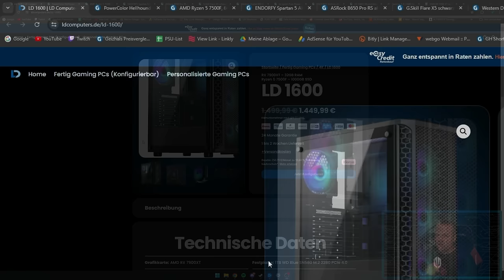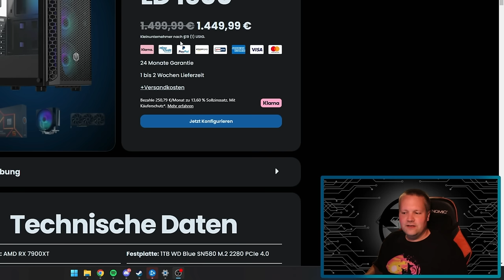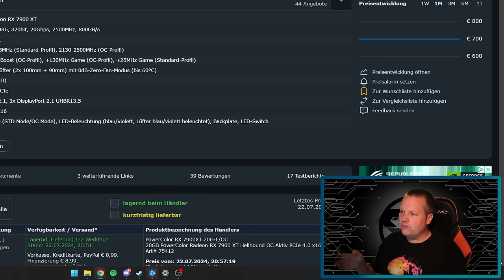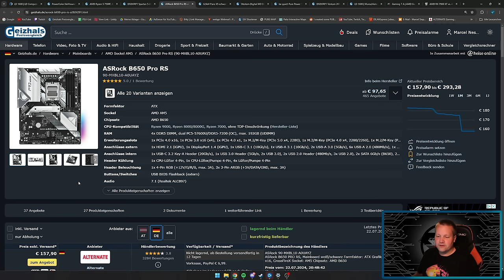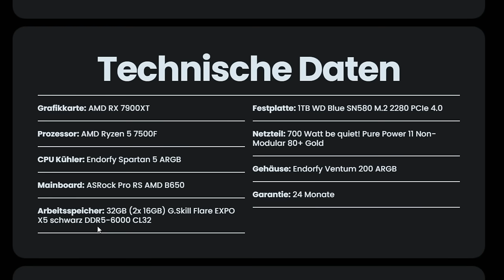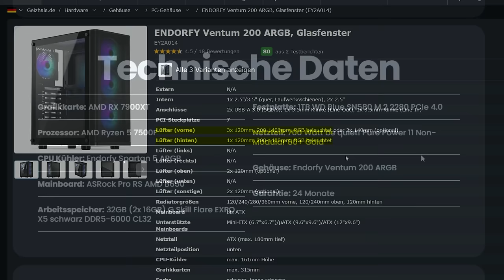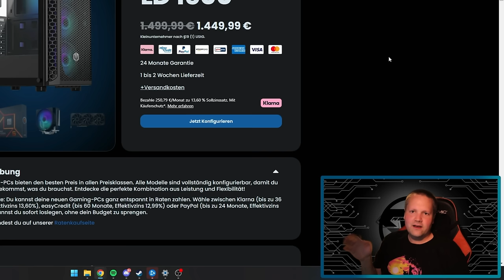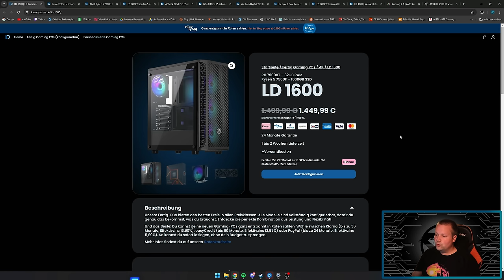LD Computers - LD 1600 - Taugt der was?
▼ Mein System ▼

 ⇘ Timestamps ⇙

00:00 - Einleitung
00:22 - Werbung
01:07 - LD Computers - LD 1600
09:29 - Ergebnis
10:18 - Vergleich
11:18 - Fazit

⭐️ Quellenangaben ⭐️